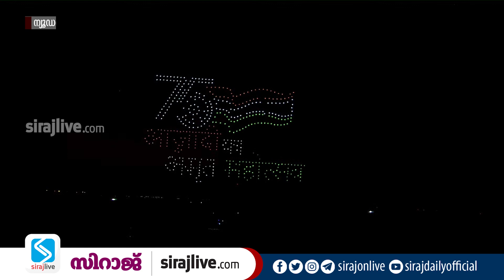ആകാശവിസ്മയം തീര്‍ത്ത് ആയിരം ഡ്രോണുകള്‍ | BEATING THE RETREAT | SIRAJLIVE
ആകാശവിസ്മയം തീര്‍ത്ത് ആയിരം ഡ്രോണുകള്‍ | BEATING THE RETREAT